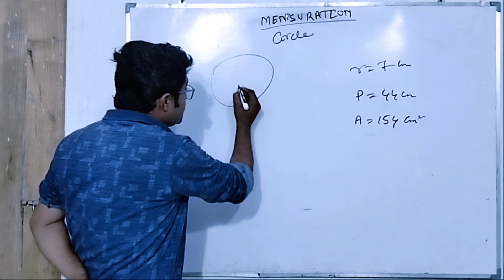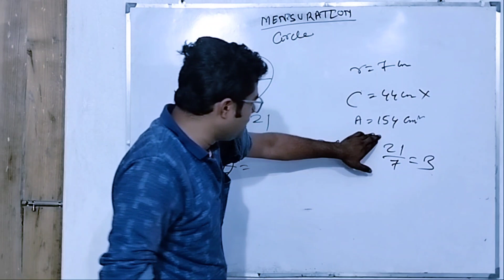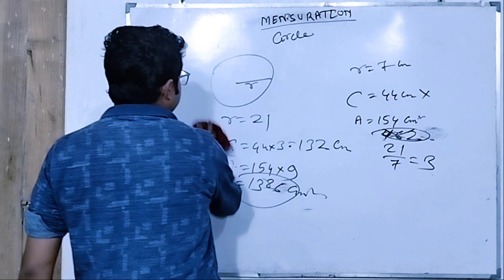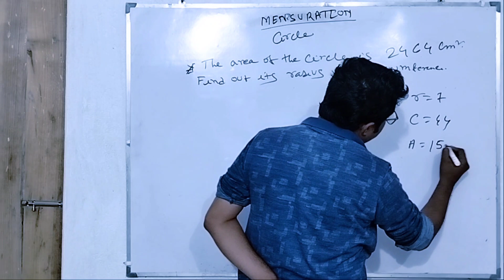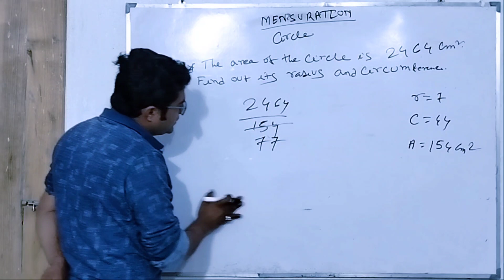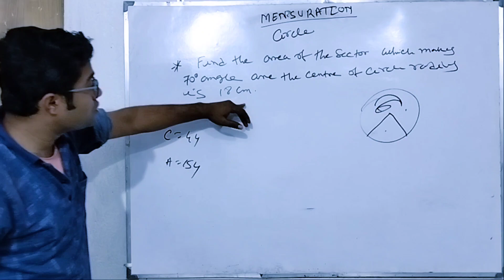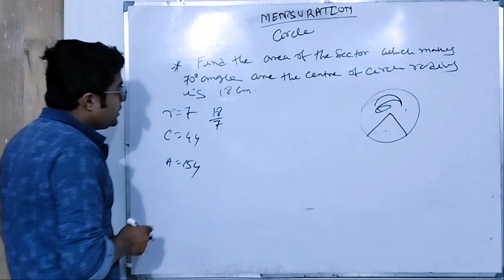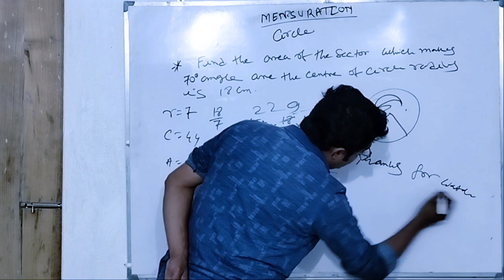Mensuration of Circle Special tricks । all leveled combined exam ।CGL|CHSL । by DRS sir। 🙏🙏🙏👍👍👍👌👌👌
Hello Friend
You are watching the "Combined All Level Parts by DRS Sir" YouTube channel.
Here we talk about MATHEMATICS and science knowledge.
If you also want to know about all these things, then by subscribing to this channel, support me a little bit so that in future, I will keep bringing similar videos for you guys.